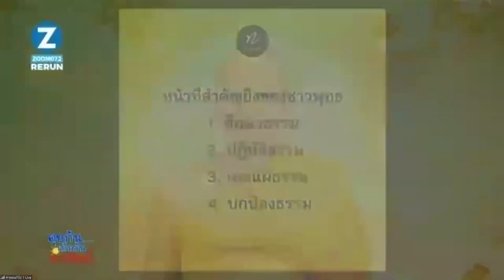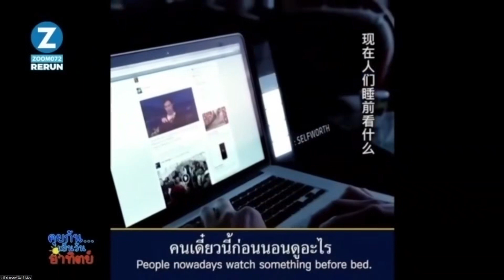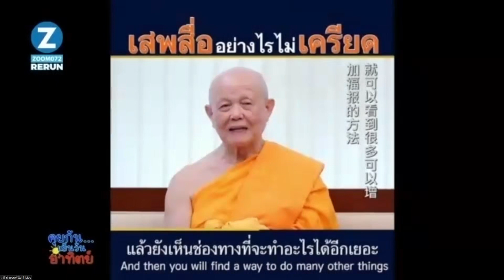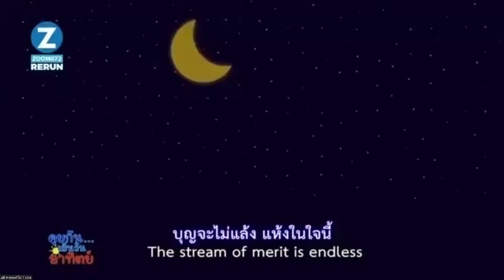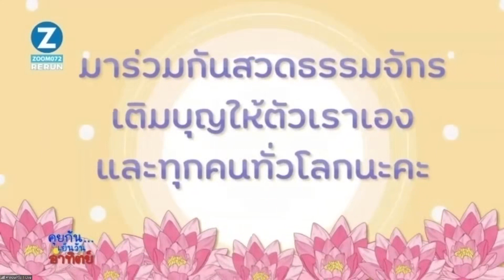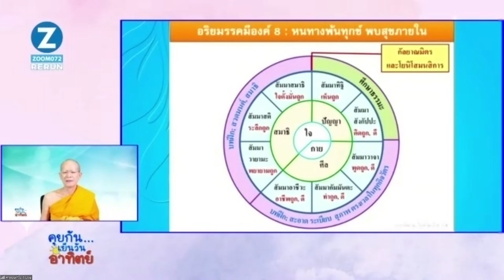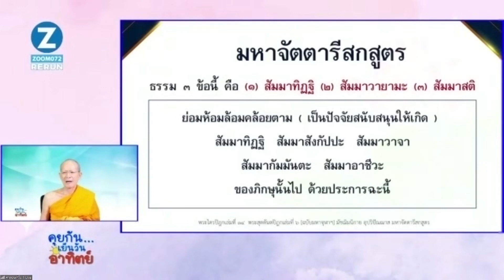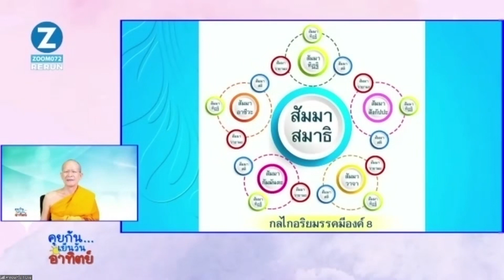20220327 คุยกันเย็นวันอาทิตย์ โดย พระมหาสุทธิชัย สุทฺธิชโย